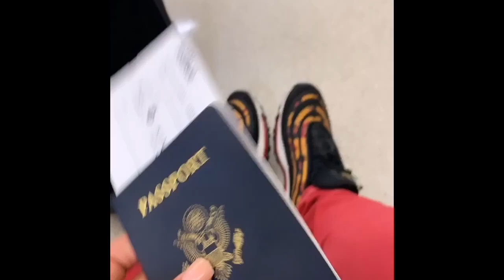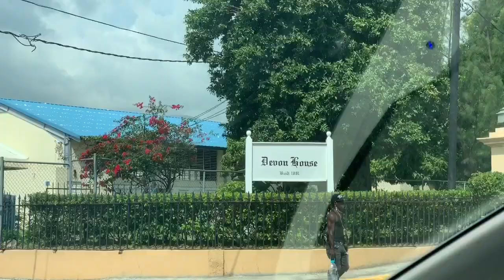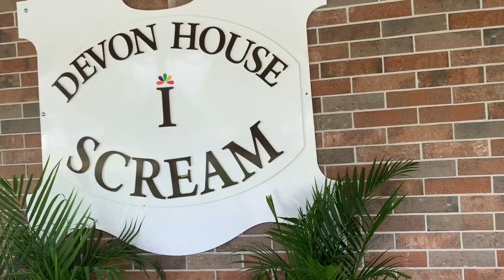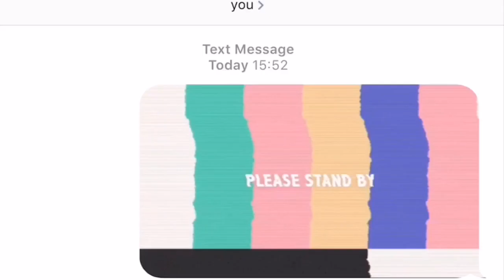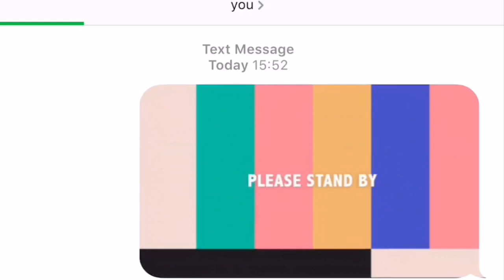DEVON HOUSE KINGSTON VLOG PART 2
Self acclaimed, International Ice cream and frozen yogurt connoisseur its a given that I try DEVON HOUSE Ice Cream.